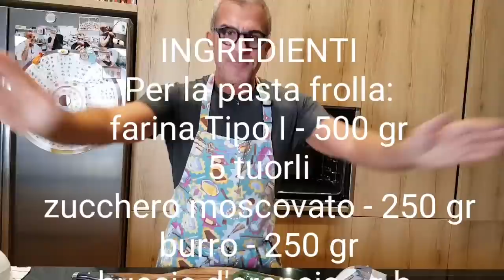CROSTATA CON AMARENE E RICOTTA - Video ricetta facile di Chef Max Mariola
LA CROSTATA CON AMARENE E RICOTTA di Casa Mariola 😚 La goduria della domenica pomeriggio 😉😄😚

INGREDIENTI:
Per la pasta frolla:
Farina Tipo I - 500gr
5 tuorli
Zucchero di canna integrale  -250gr
Burro - 250 gr
Scorsa d'arancia- q.b.

Ripieno:
 Amarena di Cantiano morelloaustera oppure qualsiasi altra marmellata che vi piace  - 300gr
Ricotta di pecora - 500 gr
Zucchero di canna integrale - 100 gr

COTTURA:
Forno statico 180°C per circa 40 minuti

▼ LISTA AMAZON▼